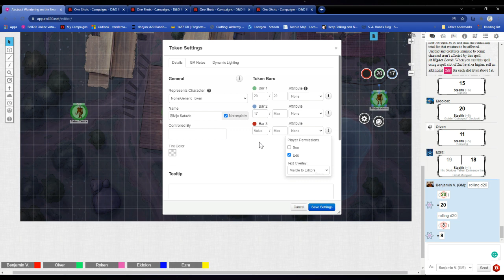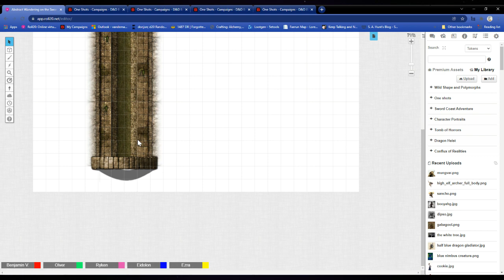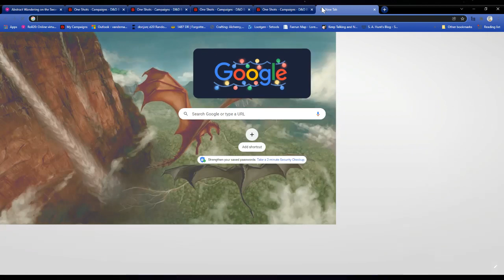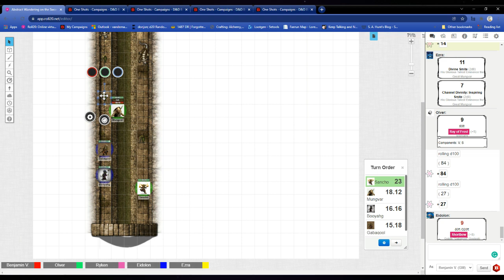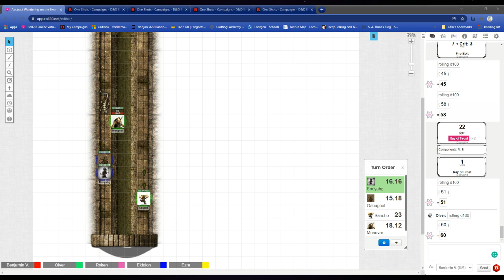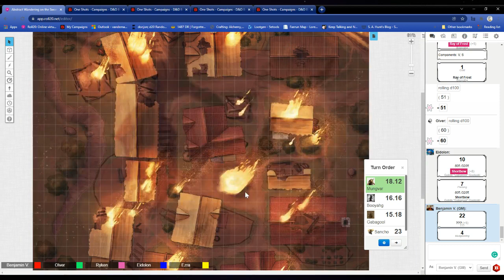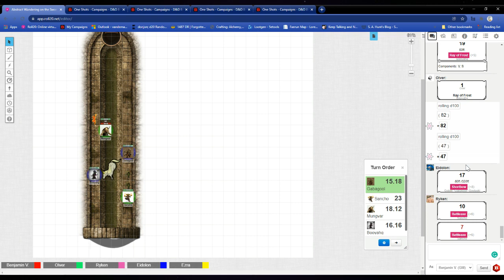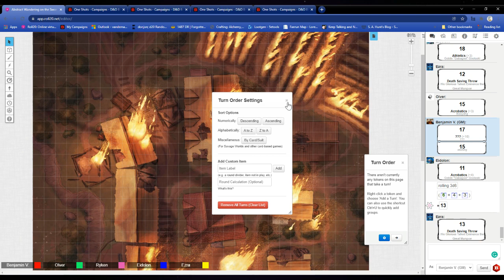Goblins of BobGobKnob part 2